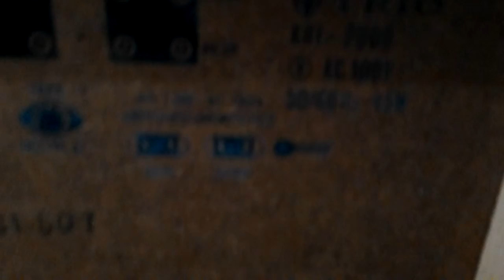Âm ly TriO 2000 nhật xuất My,̃ ĐT 0983698887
Số 67 ngõ 225 nguyễn đức cảnh,hoàng mai,hn